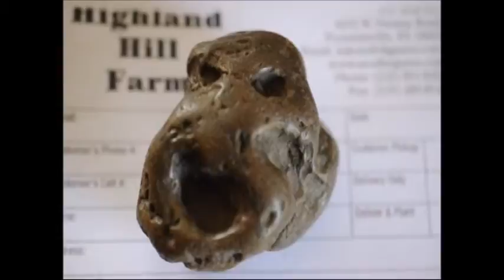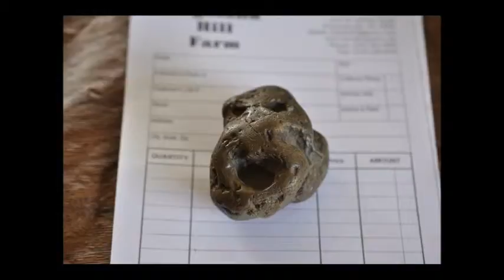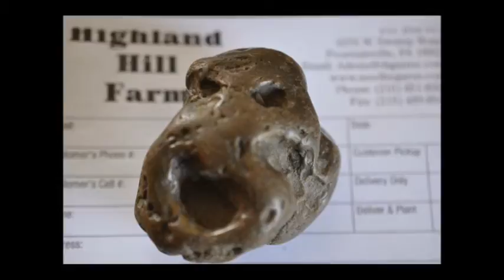Reporting of Tree Mortality Strange Ways Trees Die